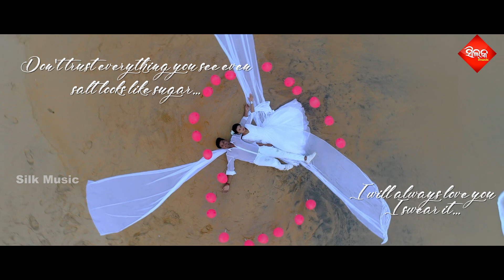Dilbara || Gopan || Madhab & Pragyan || Raj,Sulagna & Devika || Silk Music Odia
Introducing Soumya Raj
*ing soumya Raj,Sulagna & Devika
Direction- sarbeswar(sahil)
Dop- Amaresh jena
Singer - Madhab & Pragyan
Lyrics - Priyabrata
Makeup- Sudhir
Costume designer - Pintu
Photography by - Bibhuti
Choreography - Sajan
Line producer - Manas aich
Edit & di - Cinemax studio
Art Director -Niranjan
Direction team -Dusmant & Sunil
Asst choreographer -Ruchika & sura
Camera asst - Pinku & Prasant